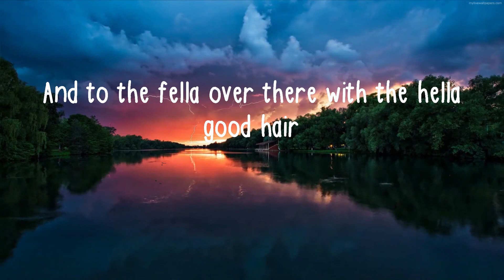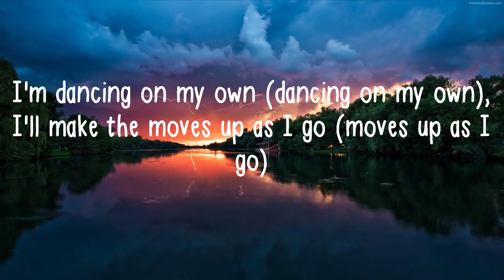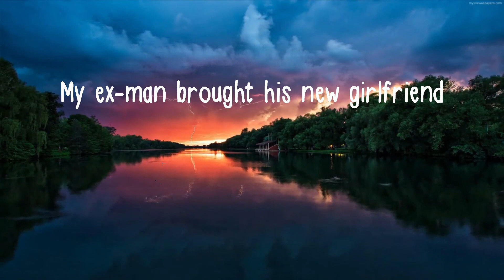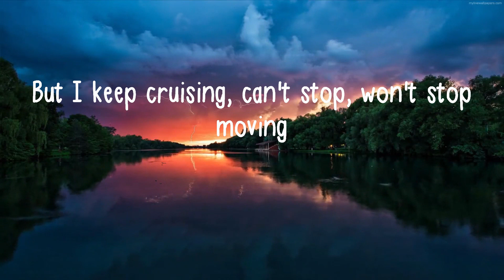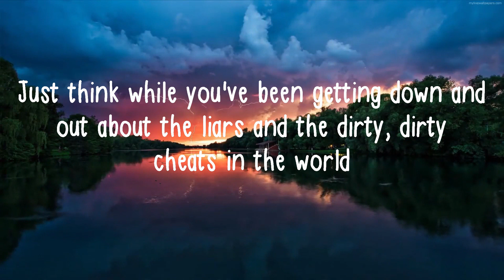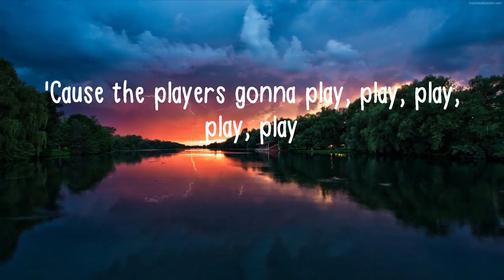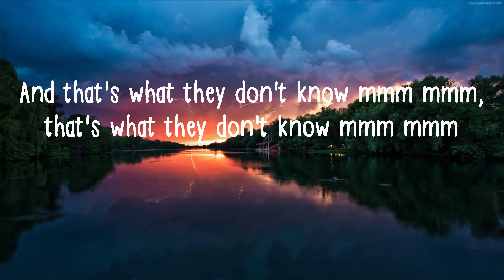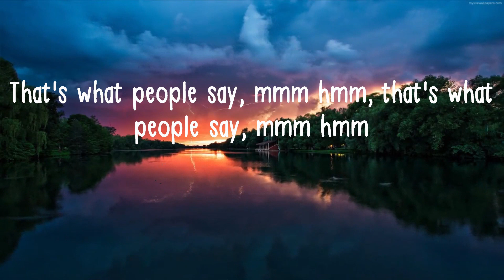youtube video #-GK_wtXEJS8